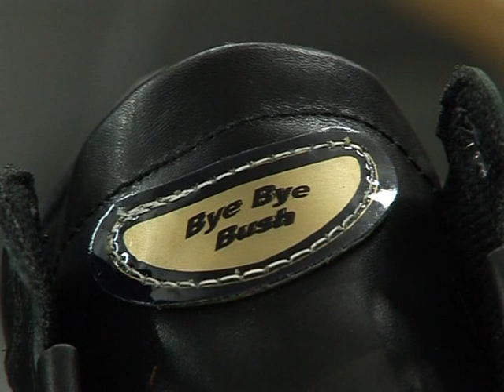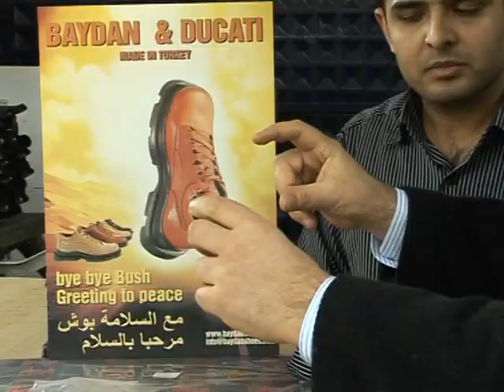Fabricante de los "zapatos Bush" está feliz con las ventas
Después de que un periodista iraquí lanzara el mes pasado sus zapatos a George Bush durante una rueda de prensa en Bagdad, el tipo de zapatos en cuestión se ha convertido en un símbolo para muchos musulmanes anti estadounidenses del mundo entero. Tanto así que el fabricante, basado en Turquía, tiene problemas para satisfacer la demanda. Sólo en las últimas tres semanas, casi 400.000 pares volaron de los escaparates. Un informe de AFPTV.